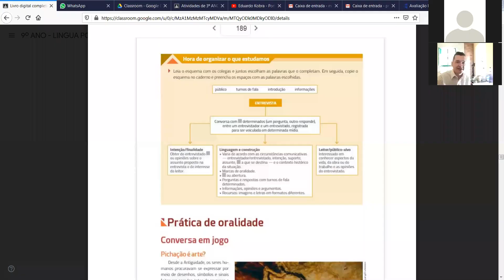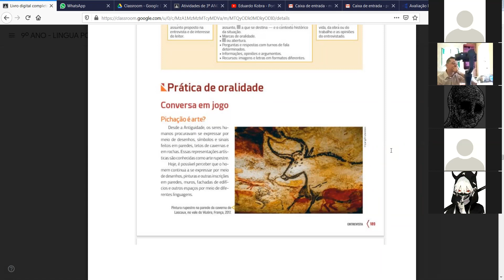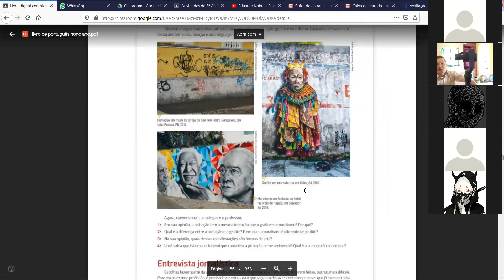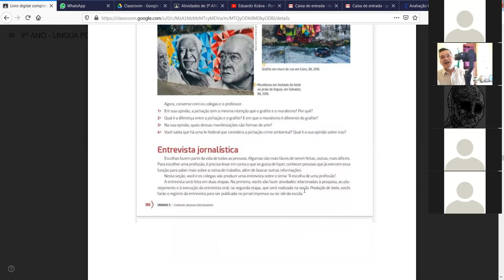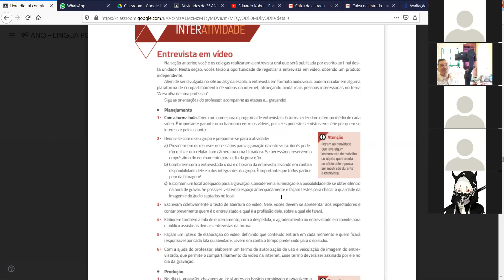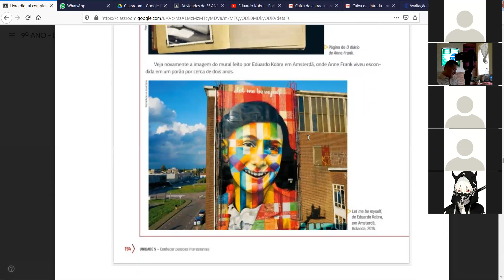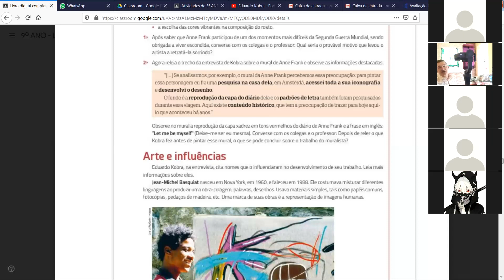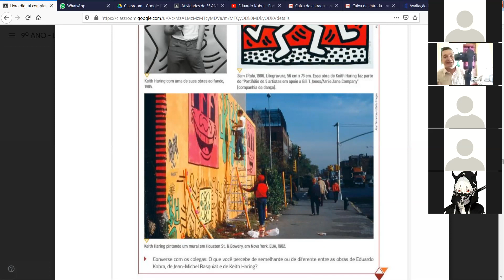Dia: 03.09.20. Disciplina: Português. Série: 9º ano. Atividade: No vídeo.